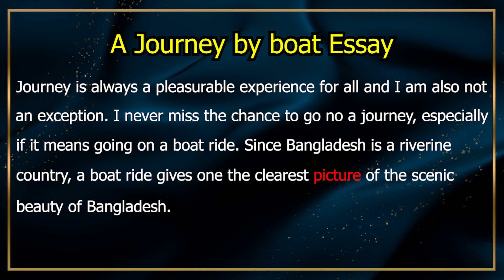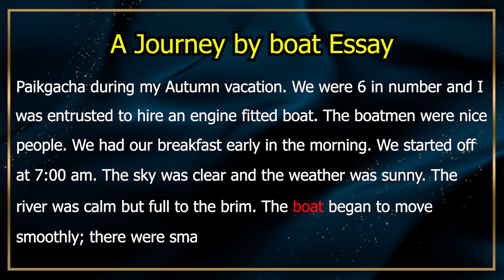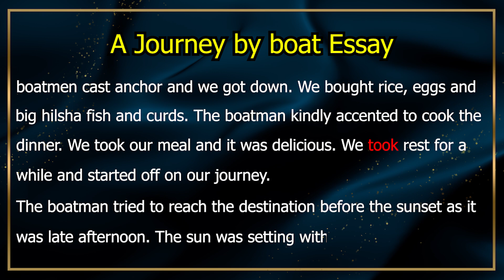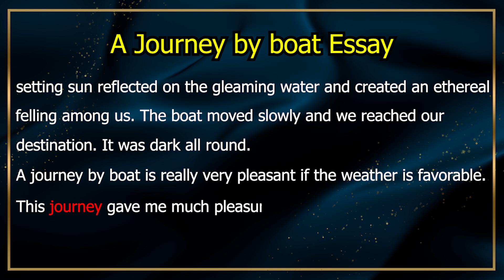A Journey by boat Essay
Journey is always a pleasurable experience for all and I am also not an exception. I never miss the chance to go no a journey, especially if it means going on a boat ride. Since Bangladesh is a riverine country, a boat ride gives one the clearest picture of the scenic beauty of Bangladesh.